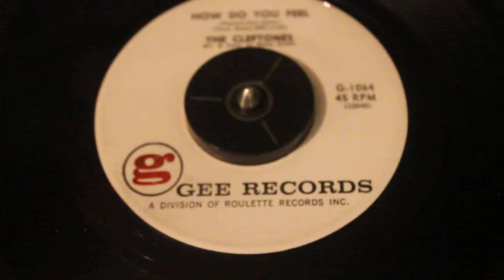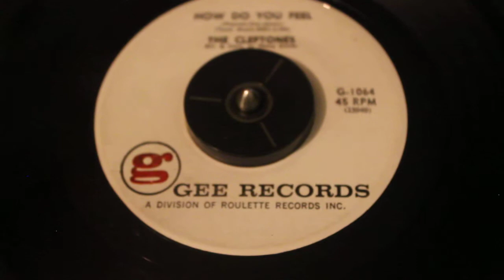THE CLEFTONES - HOW DO YOU FEEL - GEE RECORDS - DOO WOP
THE CLEFTONES - HOW DO YOU FEEL - GEE RECORDS - G-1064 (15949) (Pearson - Cox - James) for classic doo wop interviews